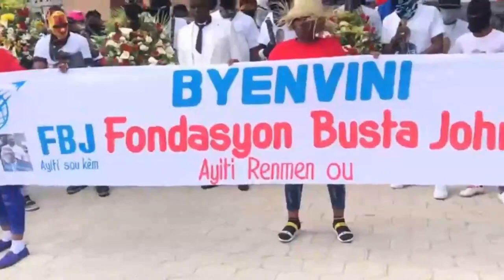Mega Matin NÈG Ak ZAM Yo Sèmante Yo Pap Kite PEYI a Mache Vre, PM ARIEL Mele